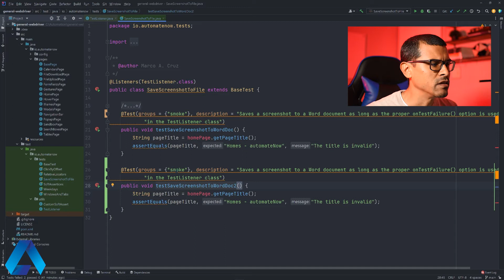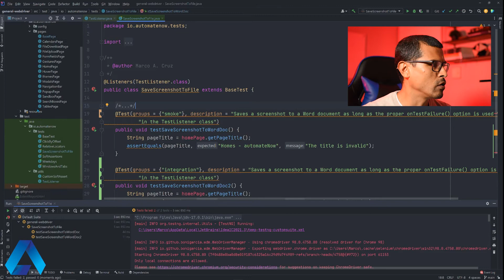How to add Extent Report category | automateNow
Learn how simple it is to add an Extent Report category attribute.

This video tutorial will also show you how to group Selenium WebDriver tests by groups using TestNG. We will then map these groups to an Exten Report category.

Extent Reports is a logger-style reporting library for automated testing with a beautiful UI. It supports Java and .NET. Some of the things that can be added to reports include but are not limited to screenshots, tags, and stack traces.

👨‍💻Learn Selenium like a pro with our highly-rated courses!

📑 CHAPTERS
0:00 ~ Intro
0:17 ~ onTestFailure() TestNG Method
0:51 ~ How To Add A Category
1:19 ~ How To Add TestNG Group
2:08 ~ Run Tests
2:23 ~ Open Extent Report
2:45 ~ Select Extent Report Category